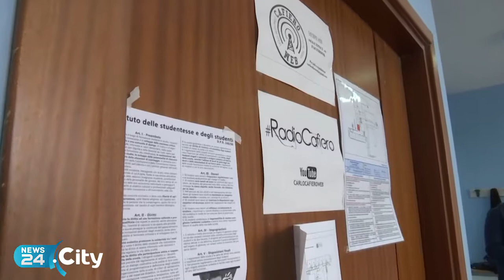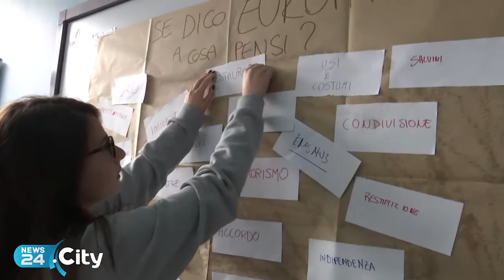BARLETTA | Reflecting on Europe: ragazzi a confronto al liceo "Cafiero"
Venerdì 27 convegno in calendario in Sala Rossa